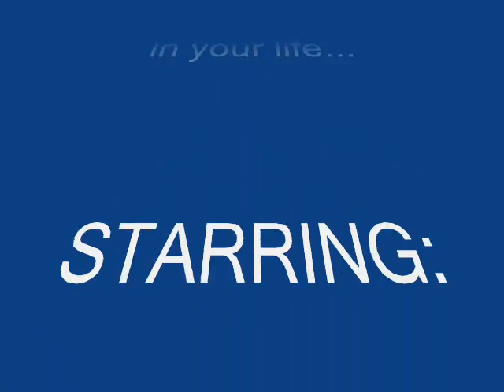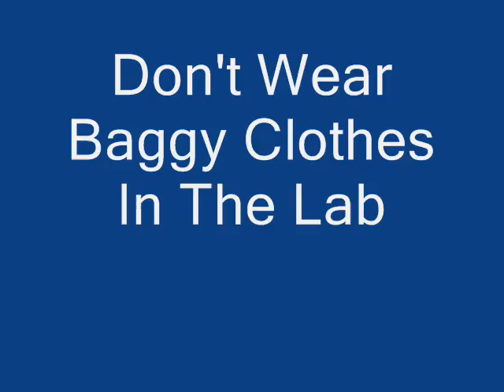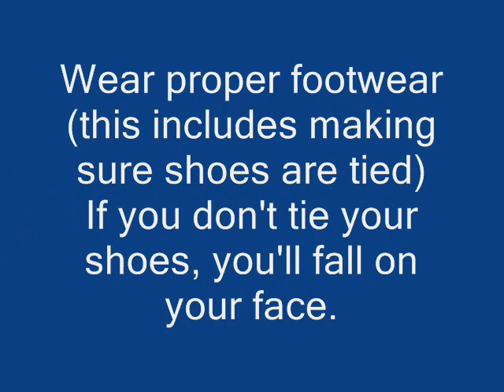Science Project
its the science lab safety project we did for class